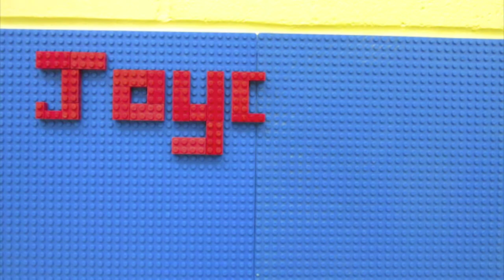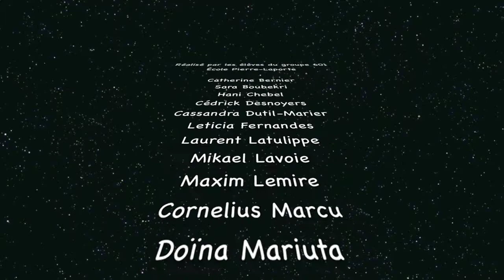Les cadeaux disparus - École Pierre-Laporte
L'histoire a été composée par l'ensemble des élèves de la classe
et découpée en 7 scènes. Ensuite, les élèves ont construit les décors en Lego et ils ont pris plus de mille photos afin de réaliser cette animation.